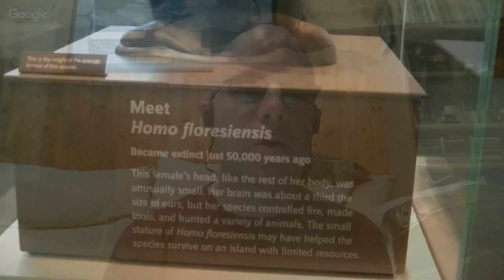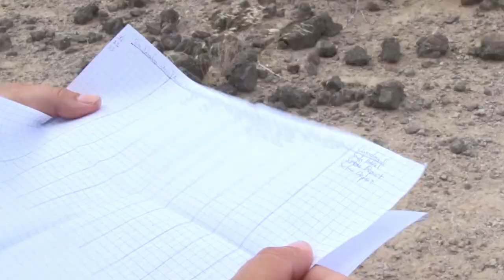Paleo Dreams ~ with Paleolithic Archaeologist ELLA BEAUDOIN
ELLA BEAUDOIN works at the Smithsonian National Museum of Natural History in Washington, D.C. (specifically the Human Origins program), where she works to help and engage and teach the public on evolution and archaeology.

MARK from Evolution Soup talks with Ella about her love of archaeology & evolution, recent field work in Koobi Fora in Kenya, as well as her favorite hominids!

She also discusses what it is like being dyslexic and in the sciences - with some words of encouragement for anyone wanting to enter the field.

More from Ella on Talk Beliefs YouTube Channel: Teaching Evolution in the Bible Belt

Amanda Lee Glaze (@EvoPhD) | Twitter

In association with Talk Beliefs YouTube Channel